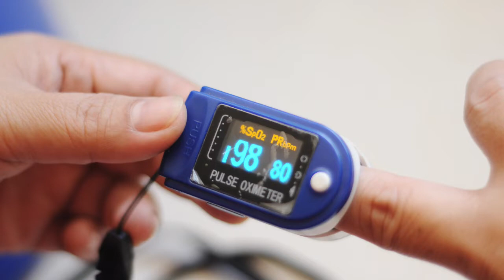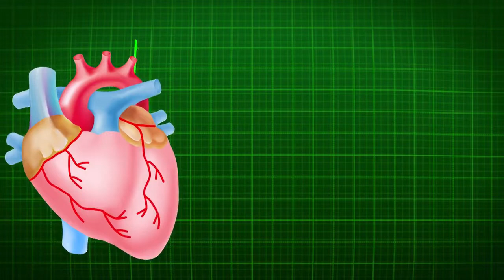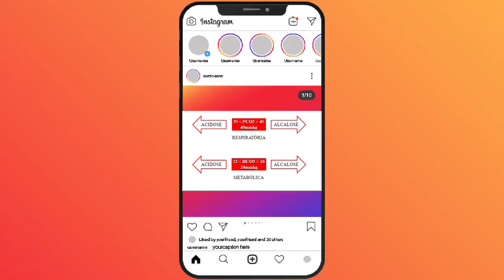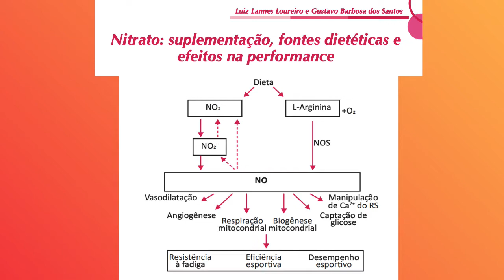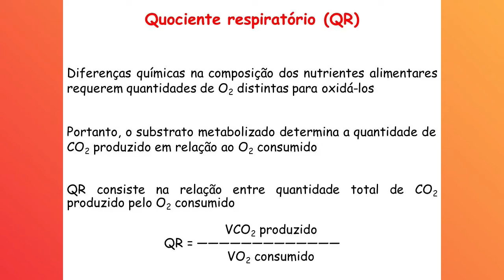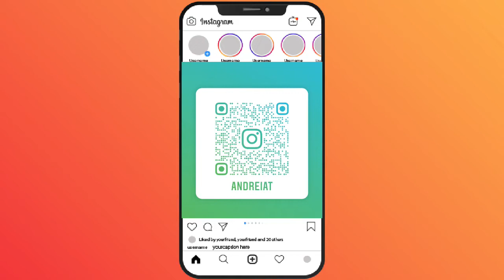Nutrição para melhorar seu bem estar com o uso da máscara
Você sente náuseas, falta de ar ou tontura com o uso da máscara? A nutrição pode te ajudar.